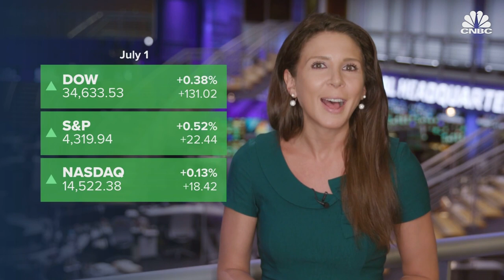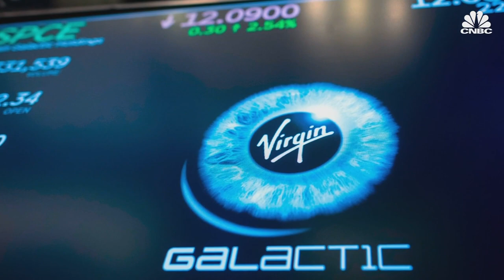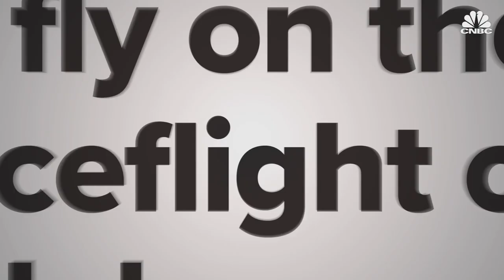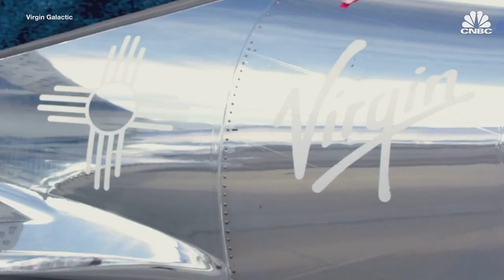Billionaire space race heats up between Elon Musk, Richard Branson and Jeff Bezos: CNBC After Hours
CNBC.com's MacKenzie Sigalos brings you the day's top business news headlines. On today's show, CNBC.com space reporter Michael Sheetz explains which companies are ahead in the commercial space race. Plus, Robinhood officially files to go public on the Nasdaq.

00:00 - CNBC After Hours, July 1, 2021
0:33 - S&P posts sixth record close
1:21 - The state of the space race
4:27 - CNBC Sound Check
6:19 - Numbers Round